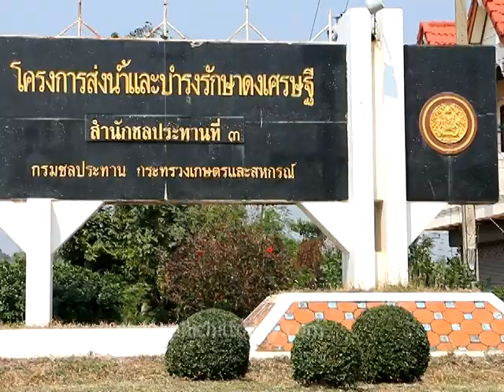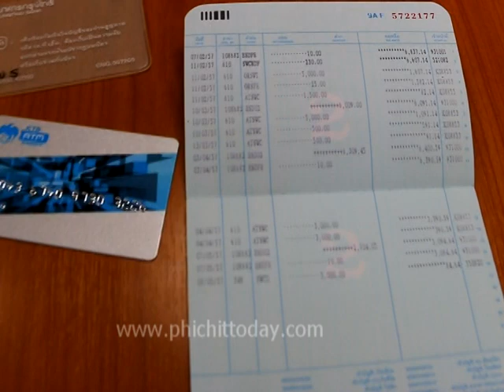พิจิตรทหารลุยสอบโกงค่าแรงโครงการจ้างงานฤดูแล้ง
ความคืบหน้าจากการที่นายพรสิริชัย  รอดเกิด เข้าร้องทุกข์ที่ศูนย์ดำรงธรรมศาลากลางพิจิตร ว่าตนเองและเพื่อนบ้านที่เป็นชาวนานับร้อยคนได้เข้ารับจ้างตามโครงการจ้างงานในช่วงฤดูแล้ง ของสำนักงานชลประทานโครงการส่งน้ำและบำรุงรักษาดงเศรษฐีพิจิตร ล่าสุด พลตรี ไสว พลการ รองผบ.กกล.จทบ.จ.เพชรบูรณ์ ประจำพื้นที่จังหวัดพิจิตร ได้สั่งการให้ฝ่ายทหารลงสืบสวนอย่างจริงจัง ว่า กรณีดังกล่าวยังมีผู้เสียหายอีกหรือไม่ ทั้งนี้เพื่อจะได้คืนความเป็นธรรมให้กับราษฎร และจะได้นำตัวผู้กระทำผิดทุจริตฉ้อโกงกินหัวคิวชาวบ้านมาลงโทษต่อไป อีกทั้งนายสุรชัย ขันอาสา ผวจ.พิจิตร กล่าว่า กรณีนี้เป็นเรื่องที่เลวร้ายที่สุด ในฐานะผู้ว่าฯพิจิตรจะได้สั่งการให้สอบสวนอย่างจริงจัง แต่เนื่องจากโครงการดังกล่าวเป็นของกระทรวงเกษตร ที่ยิงตรงอนุมัติเงินไปยังโครงการส่งน้ำและบำรุงรักษาดงเศรษฐีพิจิตร ซึ่งไม่ได้ขึ้นตรงกับผู้ว่าฯพิจิตร แต่เมื่อราษฎรชาวพิจิตรถูกเอารัดเอาเปรียบตนเองก็ยอมไม่ได้ ซึ่งขณะนี้ได้ให้ศูนย์ดำรงธรรมพิจิตรและฝ่ายทหารดำเนินการสอบสวนหาข้อเท็จจริง